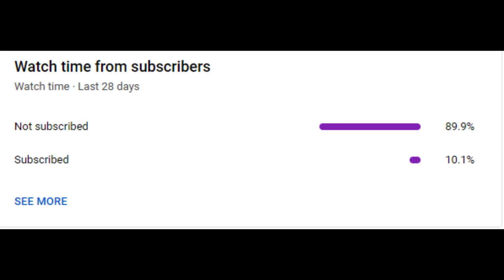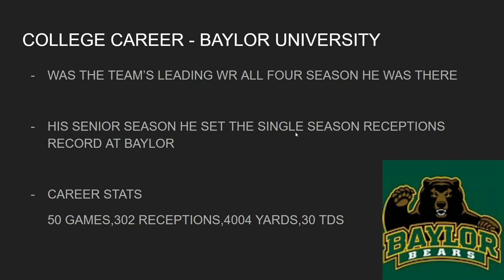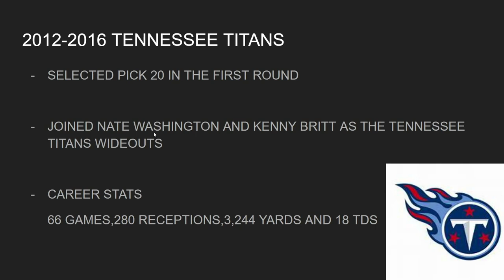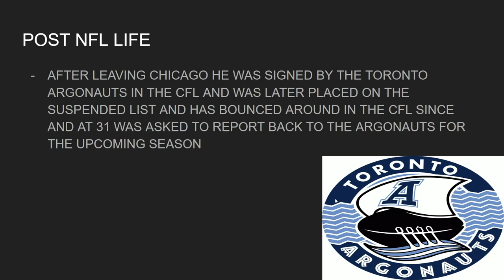TENNESSEE TITANS WHERE ARE THEY NOW - KENDALL WRIGHT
HEY GUYS THIS IS YOUR BOY CASS AND WE ARE HERE TO TALK ABOUT AND LOOK AT WHAT HAPPENED TO KENDAL WRIGHT AFTER HIS YEARS IN TENNESSEE AND HIS YEARS OF BEING A FEATURED PLAYER BY THE ENTIRE NFL